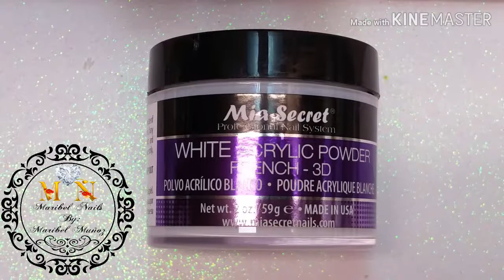❄UÑAS ACRILICAS NAVIDEÑAS COPITOS DE NIEVE Y 3D | ACRYLIC NAIL ART SNOW FLAKES AND 3D❄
Hola mi preciosuras muy buenos dias hoy tenemos nuevo videito esperando les guste con mucho cariño para ustedes🔻✨❄️✨❄️✨

▶️MI OTRO CANAL 💚MARIBELNAILS💚
SOLO UÑAS NATURALES CON ESMALTES

ℹNo soy una profesional amo todo lo relacionado con las uñas y practico es mi hobby y comparto lo poco que se con tod@s ustedes.